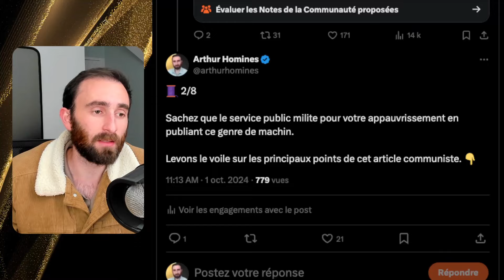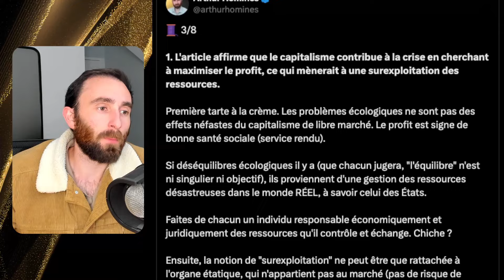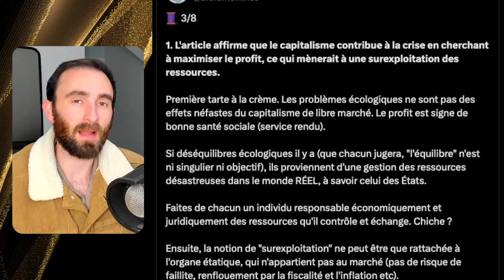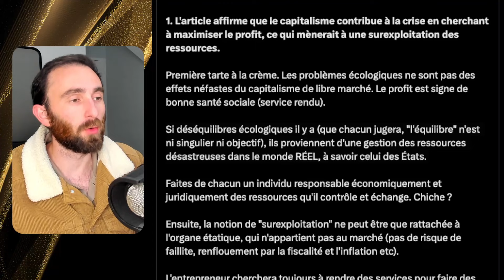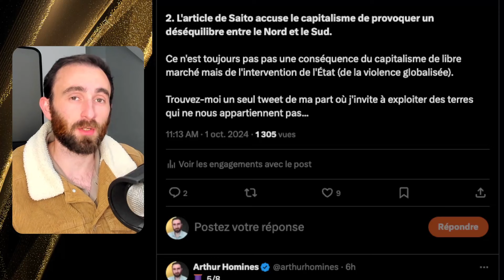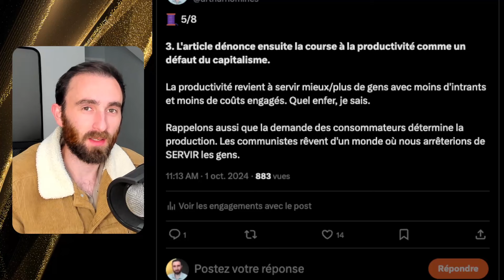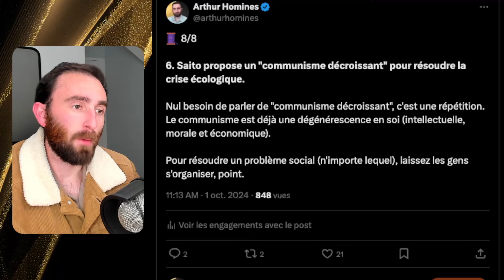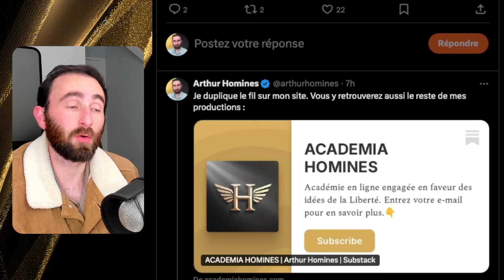France CULTURE milite pour votre APPAUVRISSEMENT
✦ ACADÉMIE ✦

1. Cliquez sur le lien ci-dessous et entrez votre e-mail

3. Découvrez mon travail & formez-vous aux principes de la Liberté

Dans cette vidéo, j'analyse un article communiste publié par France Culture. Le service public continue de nous vendre du communisme sur vos deniers, n'est-ce pas merveilleux ?

Sommaire :

00:00 - Introduction
00:38 - Profit, exploitation, propriété privée
6:23 - Déséquilibre Nord/Sud
7:09 - Productivité
8:55 - Décroissance et parts de gâteau
9:32 - Marx, praxéologie et violence objective
11:05 - Communisme, dégénérescence et concurrence des modèles